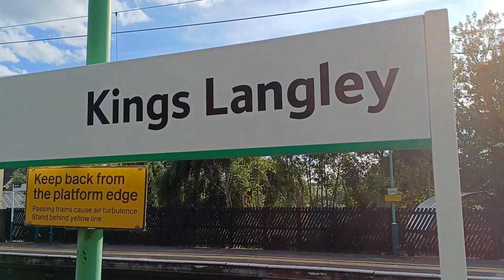35018 ' British India Line' passing through Kings Langley on Thursday 6th July 2023.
35018 British India Line passing through Kings Langley on Thursday 6th July 2023.

We see the Merchant Navy Class heading South on her way to Southall to haul The Railway Touring Company's "End of Southern Steam" tour on Sunday 9th July 2023.

While waiting for 35018 we see...

66710 Phil Packer with the 4L18 14:20 Trafford Park to Felixstowe North.
319457 and 319214 with the 2K51 18:09 London Euston to Milton Keynes Central.
319219 and 319215 with the 2K46 17:57 Milton Keynes Central to London Euston.
66102 with the 4L56 13:20 Trafford Park to London Gateway.
35018 British India Line with the 5Z80 12:50 Carnforth Steamtown to Southall.